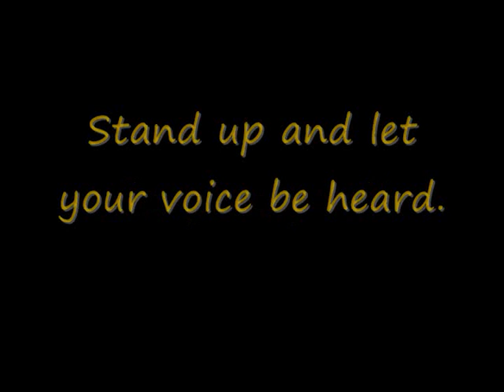Amy Goodman of Democracy Now visits Maine.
Amy Goodman describes the suppression of free speech going on in America.  She was arrested at the Democratic National Convention for filming a protest even though she was a journalist with all credentials to legally be there.